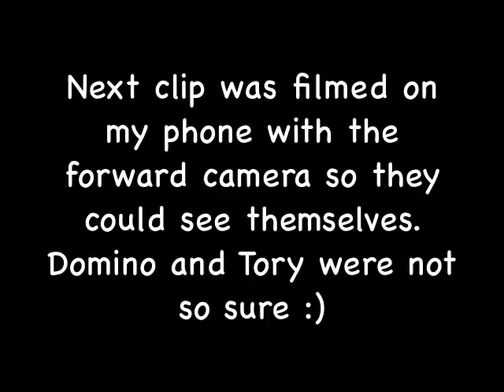Keeping Kittens Hydrated & Seeing Themselves In The Camera - #39 - Foster Kitten Care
I feel like they are always eating lol.  I noticed Vegas and Hippo were a little dehydrated so I had to improvise to get them to drink water.  I used my front face camera on the phone in the last clip so they could see themselves.  Tory and Domino were not sure about it.

Gift Cards for Kitten Needs and Treats -

Blue Wilderness Chicken Dry
Friskies Pate
Friskies Shreds
Fresh Step Cat Litter